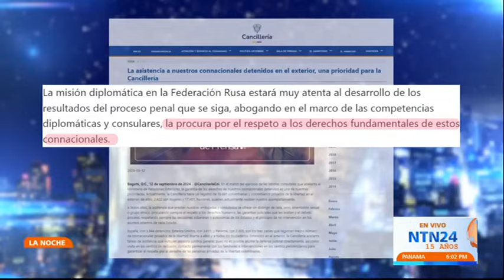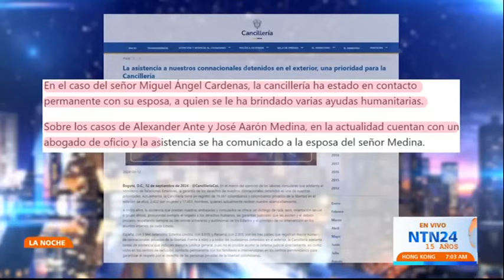"Insistiremos para que los detenidos puedan comunicarse con sus familias": Héctor Arenas Neira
José Arón Medina y Alexander Ante, dos exmilitares colombianos que combatieron durante ocho y diez meses en el ejército ucranio, fueron detenidos cuando intentaban regresar a Colombia y enviados a Rusia donde permanecen detenidos.

En una escala por Caracas, Venezuela, los dos exmilitares fueron secuestrados por el régimen de Nicolás Maduro y enviados a Rusia donde se encuentran encarcelados.